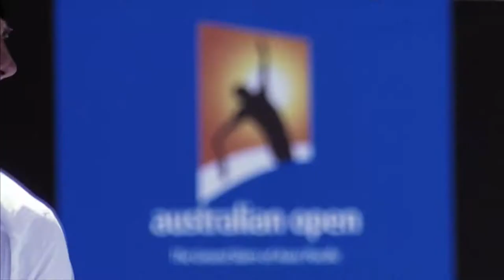Bernard Tomic - Ready for The Australian open 2014 /HD//